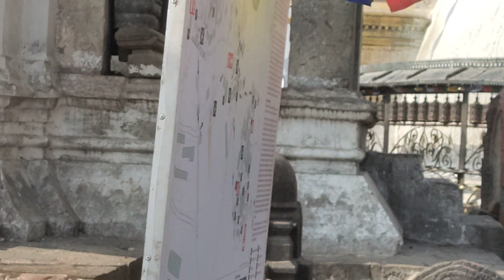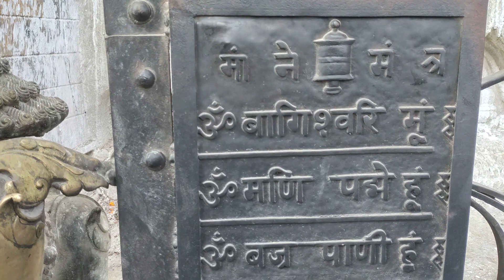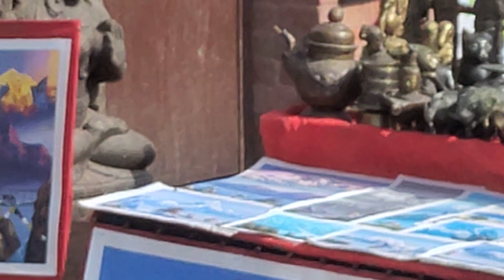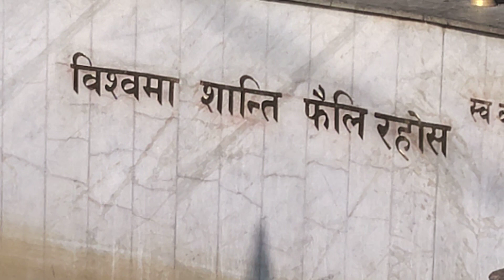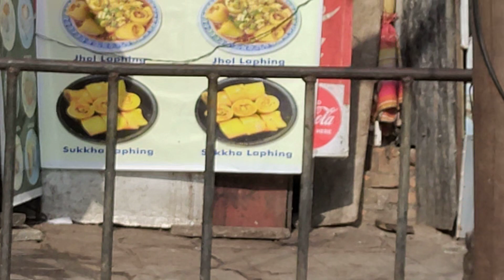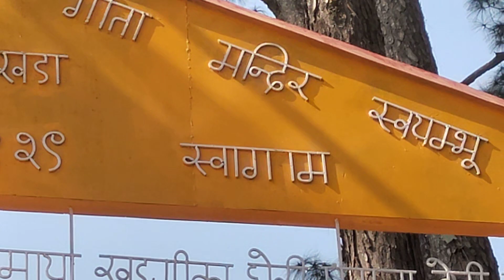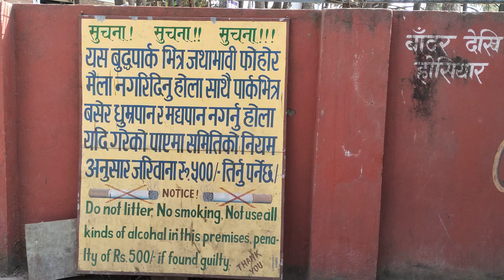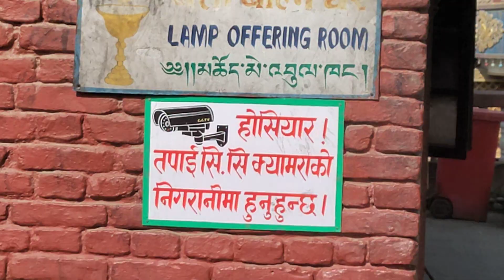स्वम्भु काठमाडौ , बौद्ध स्तुपा का भिडियो हरु